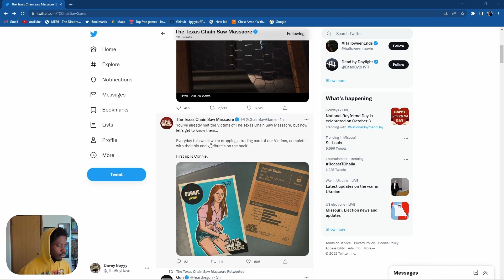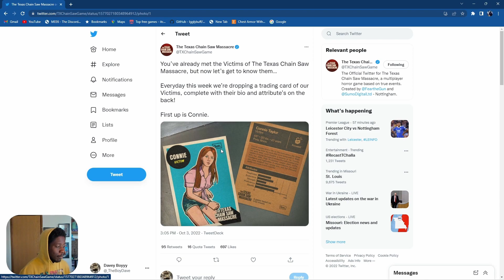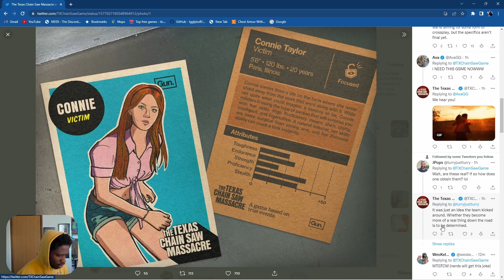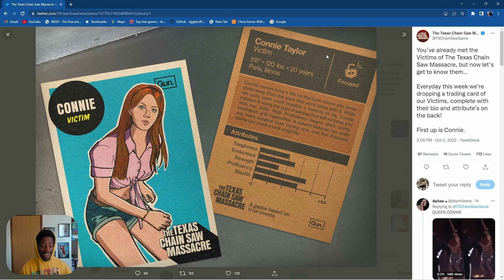Character Bio And Attributes Revealed For Texas Chainsaw Massacre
Developers created trading cards and it showcased character bio and attributes for the texas chainsaw massacre. This particular card will talk about the background and abilities of the survivor known as connie taylor. It also gives us insight on where her attributes to give us a better idea on how this particular character will play. It was also stated that we'll receive more character trading cards this week.